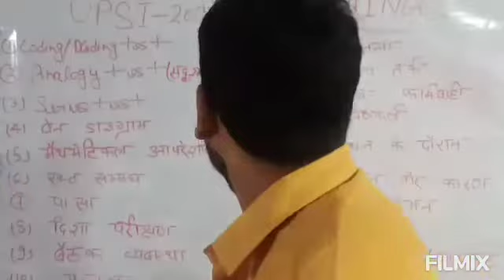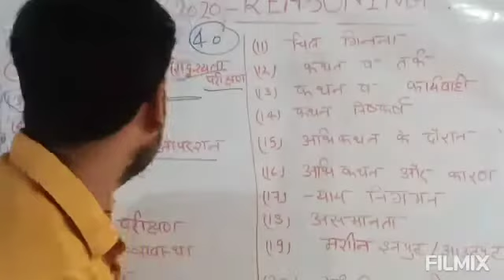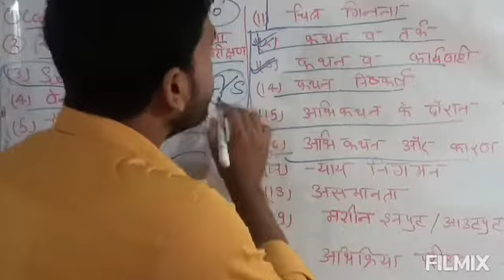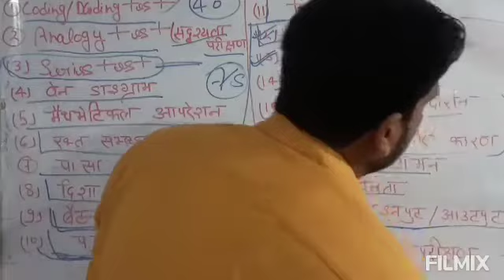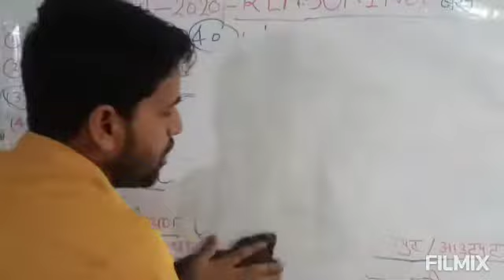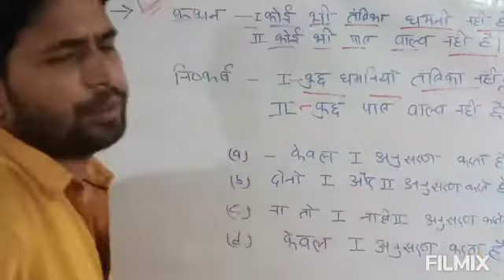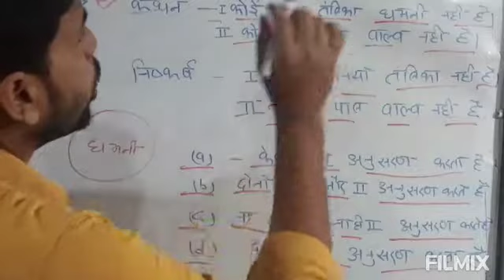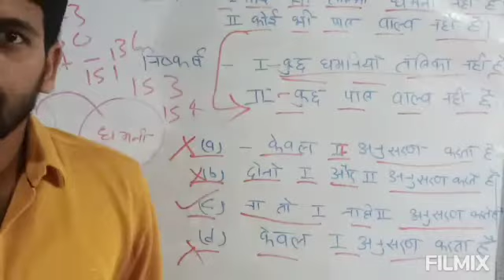Reasoning UpSi syllabus discussion by Himanshu Pandey sir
Special for up si